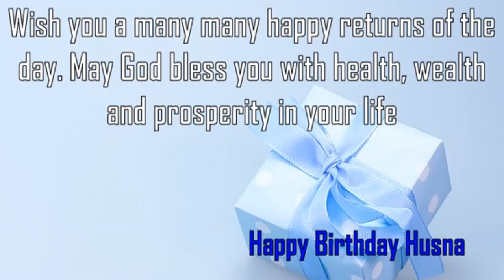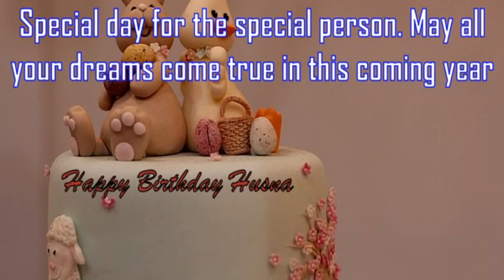Happy Birthday Husna Image Wishes✔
Happy Birthday Husna Images. Send Personalized happy birthday wishes to Husna in 1 min by visiting
GreetName has thousands of image templates to choose from based on gender, age, and relationship. Pick the best image template. Enter Your Name and click 'Generate Personalized Image' button. You can share Husna picture birthday wishes to any social network such as Facebook status, Whatsapp status, Instagram, Twitter, Google+, etc